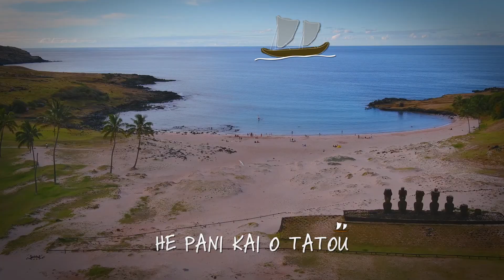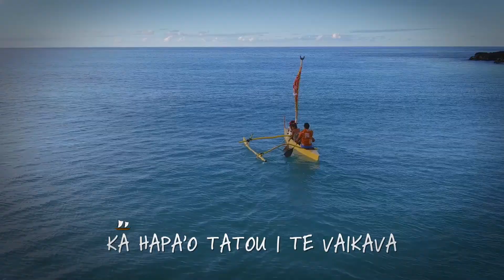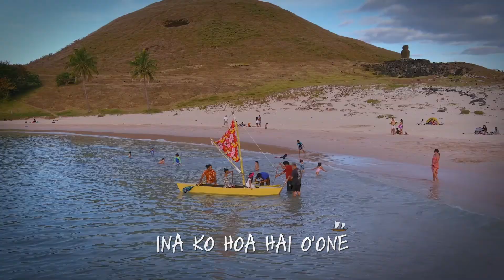He Mau O Te Vaikava - Video Musical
Cápsula audiovisual inédito y compuesto por el reconocido artista y con gran trayectoria Lynn Rapu Tuki. Enfocado en la temática de la cultura Rapa Nui, dirigido a generar aprendizaje en niños y niñas de 2 a 6 años.